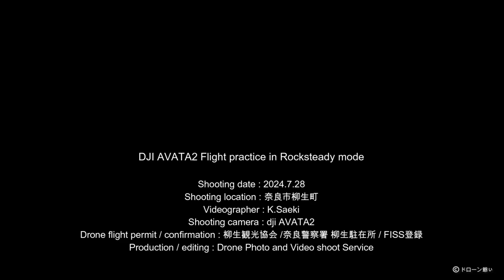【DJI AVATA2】DJI AVATA2 Horizon steady mode 2024.7.28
DJI AVATA2をHorizon steady modeで撮影練習しました。
主に室内撮影とか水平を保ちたい時に使います。
このような生い茂った木々の中を飛行させるにはゴーグルを装着してFPVで操縦する事が必要ですが、私は大分慣れてはきたものの、しばらくすると結構気持ち悪くなってしまいます。